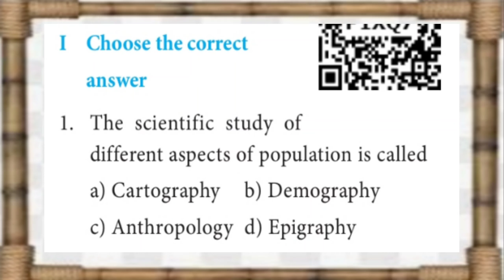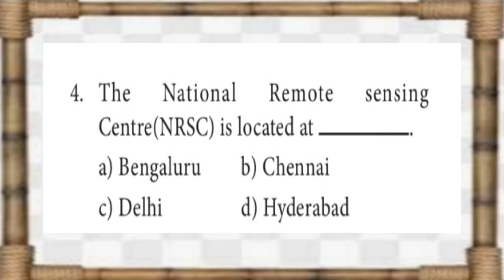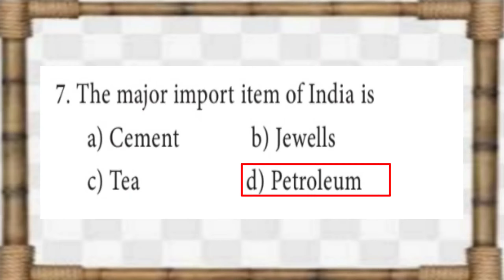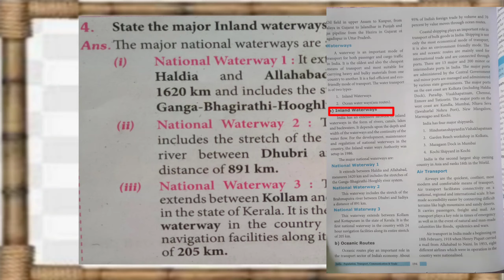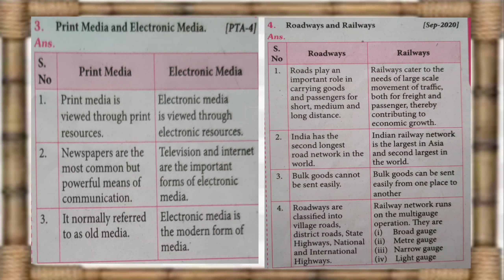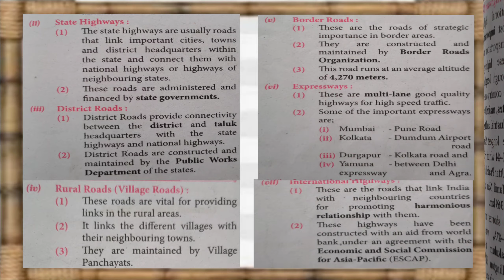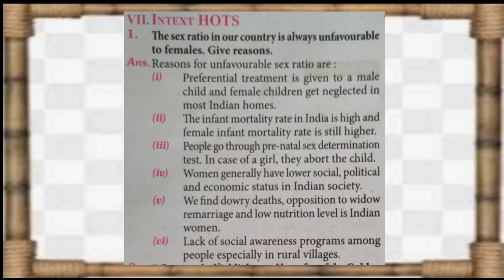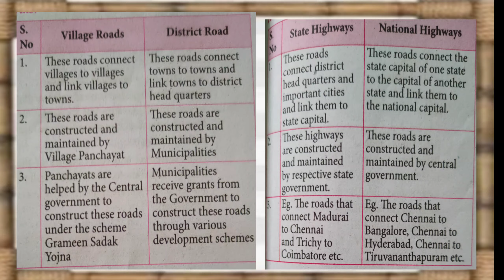INDIA-POPULATION, TRANSPORT,COMMUNICATION &TRADE CLASS 10 GEOGRAPHY UNIT 5 BOOK EXERCISE,QA,MAP&HOTs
* Distinguish between
* Answer the following in a paragraph
* Map work